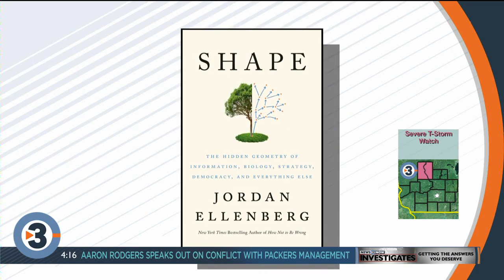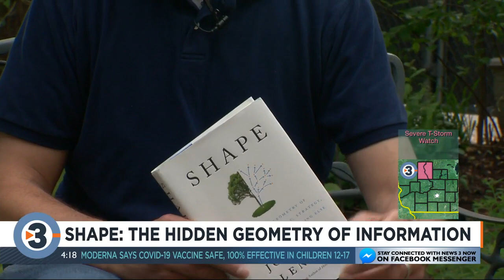Shape: The Hidden Geometry of Information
Many people don't understand how much math and specifically geometry govern their everyday life. We even come out of the womb wanting to know where things are, what they look like and how to get from one place to another, all geometry. That's the topic of a new book, Shape: The Hidden Geometry of Information, Biology, Strategy, Democracy and Everything Else. Author UW-Madison Mathematics Professor Jordan Ellenberg joins us today.